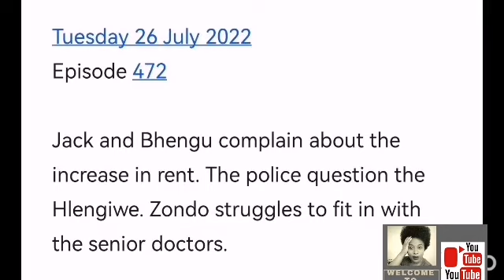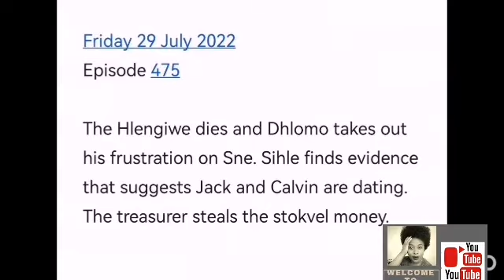Durban Gen 25 July 2022 : Zondo shows the intern another side of her 🤔